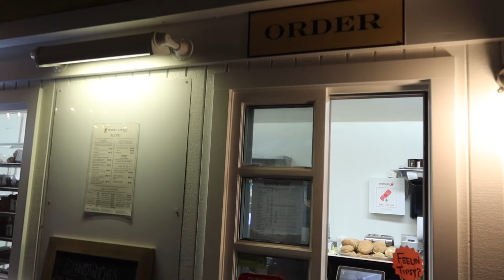VLOG: a very autumnal weekend in the napa valley